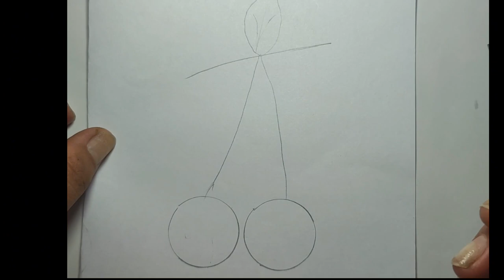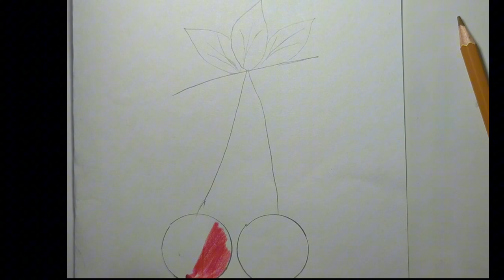Delicious ripe cherry drawing pictures, beautiful drawings, drawing animals, cows, various objects.